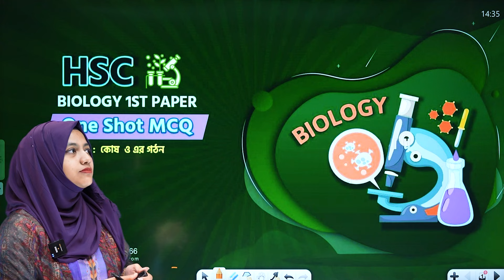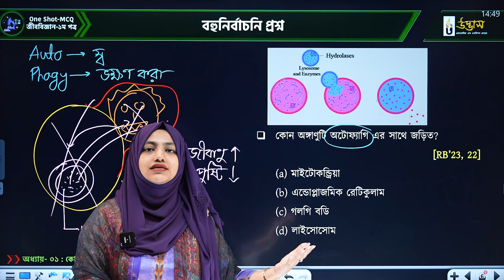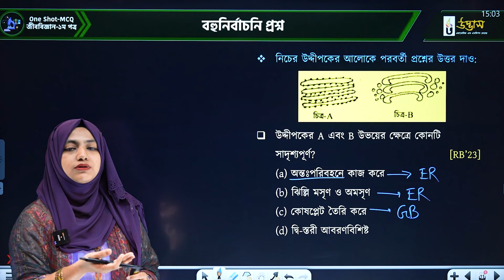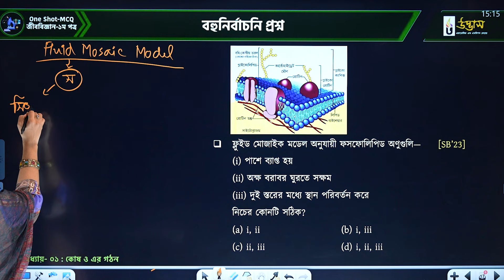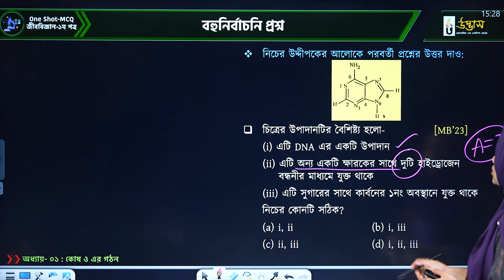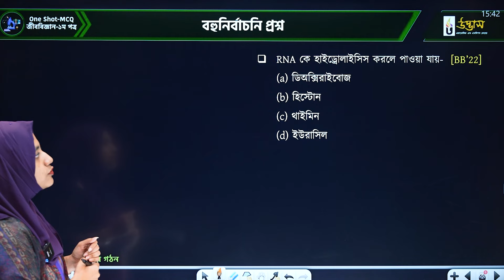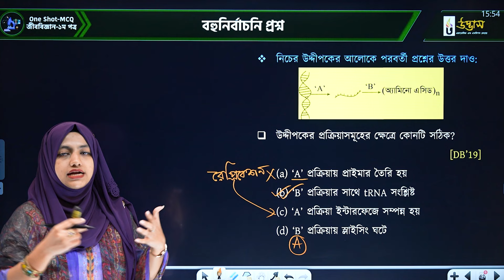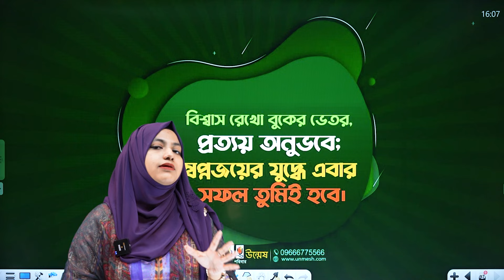কোষ ও এর গঠন One Shot MCQ | Cell & it’s structure | HSC Biology 1st Paper | Udvash-Unmesh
প্রিয় HSC-24 পরীক্ষার্থী বন্ধুরা,
বোর্ড পরীক্ষায় A+ নিশ্চিত করতে MCQ-তে সর্বোচ্চ নম্বর পাওয়া জরুরি। আর MCQ-তে সর্বোচ্চ নম্বর নিশ্চিত করতে জরুরি MCQ-তে পূর্ণ দখল অর্জন করা। তাই তোমাদের বোর্ড রিভিশনকে আরও ইফেক্টিভ করতে ও MCQ-তে সর্বোচ্চ নম্বর নিশ্চিত করতে "HSC 2024 ফাইনাল রিভিশন" কোর্সে তোমাদের জন্য থাকছে সর্বোচ্চ ইফেক্টিভ ওয়েতে HSC এর সকল বিষয়ের A to Z (Concept + CQ + MCQ) একাধিকবার রিভিশন দিয়ে সম্পূর্ণ সিলেবাস কভার।

জীববিজ্ঞান ১ম পত্রের  অধ্যায়ঃ১ - এ "কোষ ও এর গঠন" নিয়ে আলোচনা করা হয়েছে। এই অধ্যায়ের MCQ এর প্রশ্নপত্রের ধারণা নিয়ে আজকের ক্লাসটি সাজানো হয়েছে। তোমাদের প্রিয় সঞ্চারী আপু "কোষ ও এর গঠন" অধ্যায় থেকে MCQ নিয়ে এই ক্লাসে বিস্তারিত আলোচনা করেছেন। তাই আজকের ক্লাসটি মনোযোগ দিয়ে দেখে নিজের প্রস্তুতিকে আরো শানিত করে নাও।

✅ HSC 2024 মডেল টেস্ট
🌀 শুরু: ১৮ মার্চ, ২০২৪
🎯 কোর্স ফি: ৯৫০০/- [অফার ডিসকাউন্ট ৫০০/- , প্রিভিয়াস শিক্ষার্থীদের জন্য ডিসকাউন্ট: ১০০০/-]

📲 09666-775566